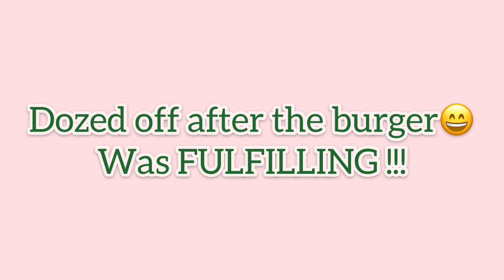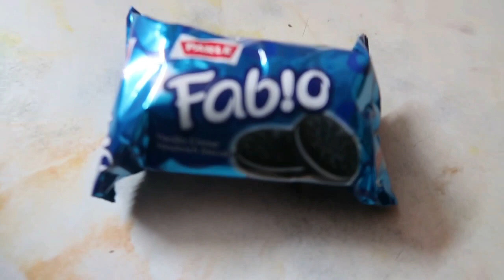Living on Rs 100 for 24 HOURS Challenge | Food Challenge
Heyy,
I am Shreya and here i did a Fun Food challenge in which i ate all my meals under Rs.100 for 24 hours. I tried out other different types  food in this video. I hope you would like this video :)
Thanks,
Shreya Pandya.
P.S:- All the videos on this channel are made solely by me, Shreya Pandya. Don’t use any photos or videos without permission.